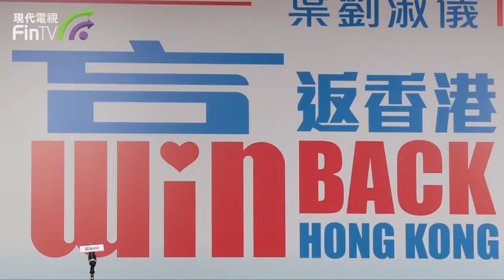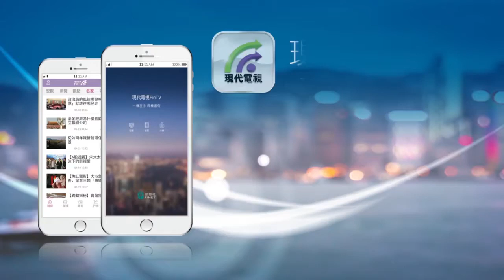葉劉淑儀參選特首 政商界重量級人馬撐場